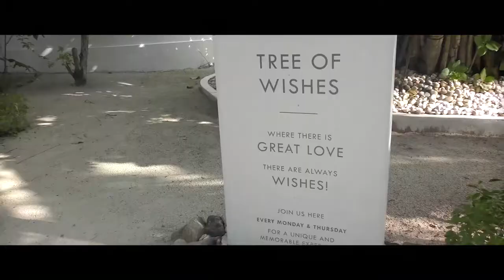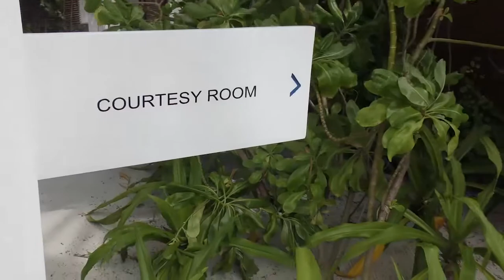Maldives 2016 | Part 11/11 | Whale Shark Tour Pt2, Storm & Journey Home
Part 11/11 of our Maldivian holiday.

After missing out on seeing a whale shark yesterday, we had our hopes on seeing one on our last day.

Once we got back from the tour, we lounged around the island until our boat came to collect us on the evening.  We got caught in a huge rain storm which we agreed was the islands way of say it didn't want us to leave (joke), and then around 6pm, our boat came to collect us and a few others and we made our way back home.